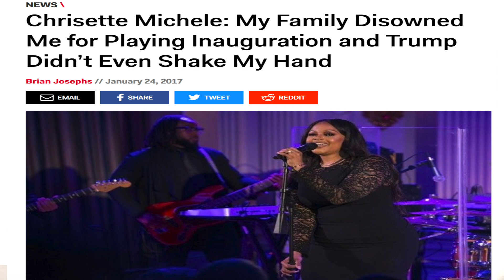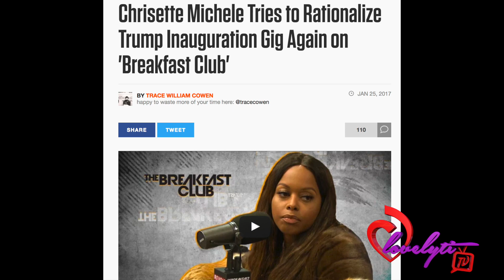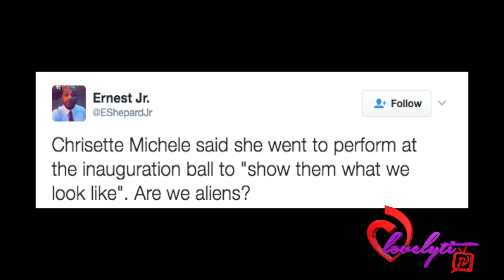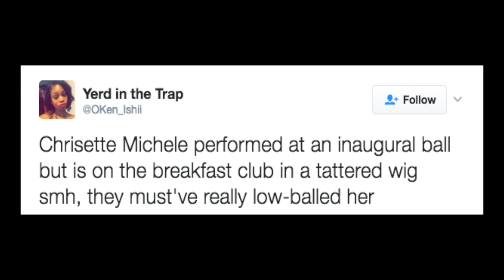Chrisette Michele Says She Was Snubbed by Donald Trump~"I didn’t get to meet him."